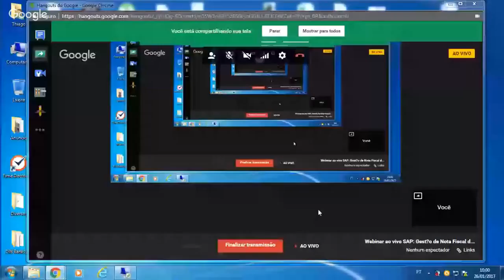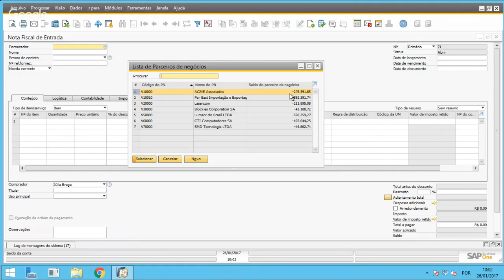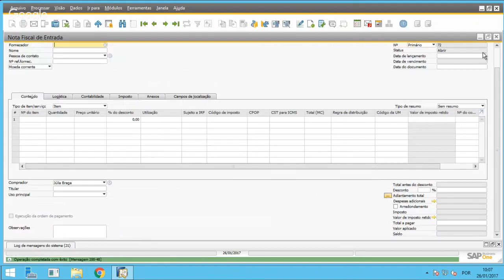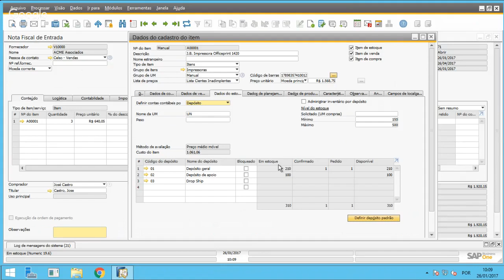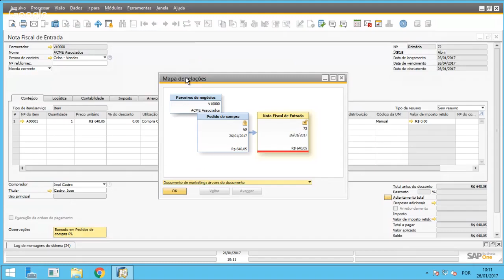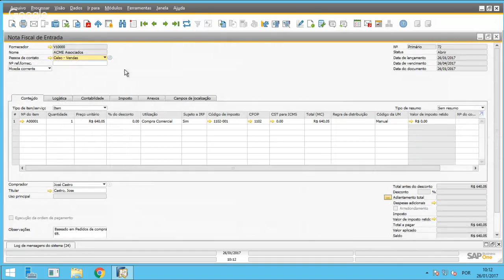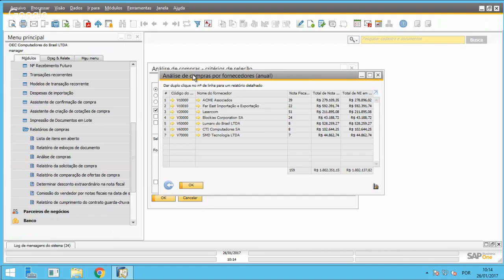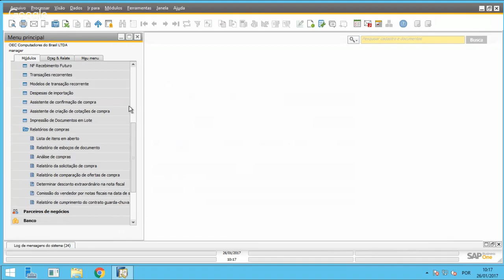Webinar ao vivo SAP Gestão de Nota Fiscal de Entrada